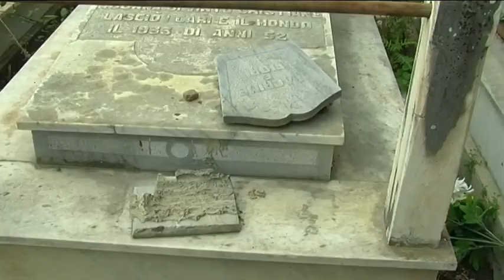Giarre. Il degrado del cimitero comunale